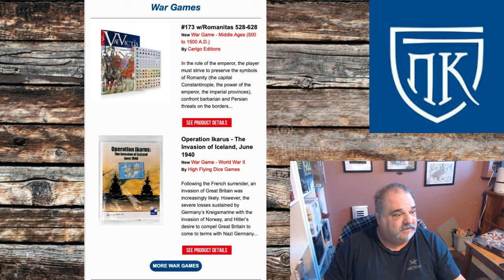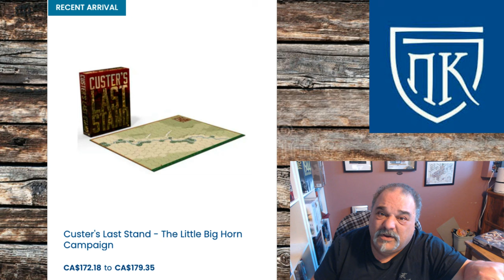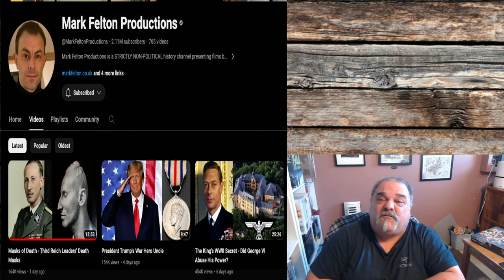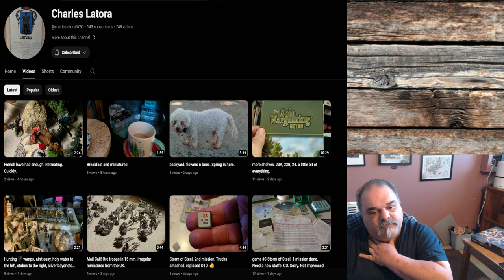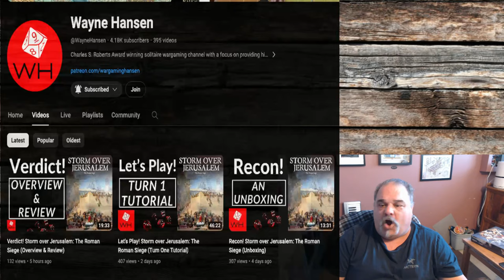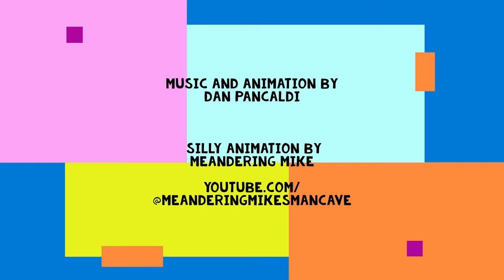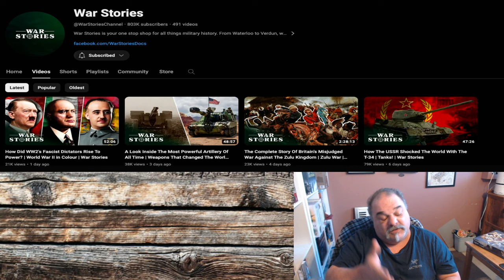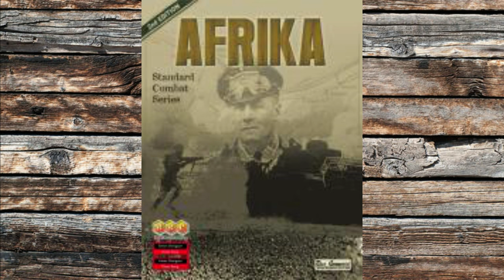NEH SE6 EP 49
ROBERT CARROLL
Evolution of Historical Small Unit Tactical Board Games.

Links